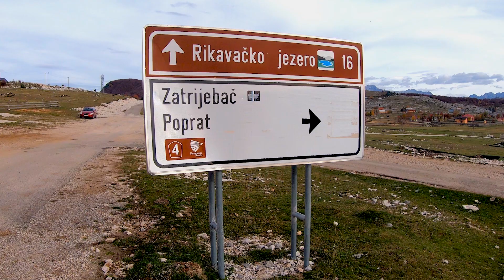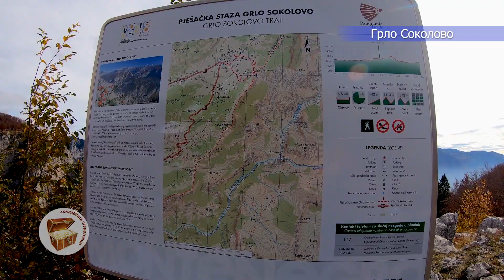Грло Соколово, неизведанная Черногория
Координаты:
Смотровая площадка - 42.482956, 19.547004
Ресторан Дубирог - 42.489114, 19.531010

Канал посвящен прекрасной стране Черногории и интересным местам рядом с ней в соседних странах.

Что посмотреть в Черногории, что посмотреть рядом с Черногорией, где лучше отдохнуть в Черногории, какие пляжи в Черногории лучше всего - об этом всем на нашем канале - Сокровища Черногории!